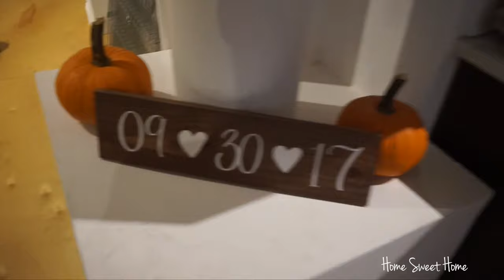VLOGTOBER | Sushi Sushi!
This weekend has been so fun-filled! Here's a vlog that kicked off the weekend and we learn to make Sushi with our friends!